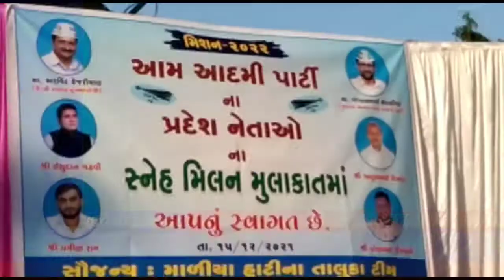JUNAGADH જિલ્લાના માળીયા હાટીના લાગોદ્રા ગામે આમ આદમી પાર્ટી દ્વારા સ્નેહ મિલન કાર્યક્રમ યોજાયો,.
જુનાગઢ જિલ્લાના માળીયા હાટીના લાગોદ્રા ગામે આમ આદમી પાર્ટી દ્વારા સ્નેહ મિલન કાર્યક્રમ યોજાયો,.

માળીયા હાટીના ના લાગોદ્રા ગામે આમ આદમી પાર્ટી દ્વારા સ્નેહ મિલન કાર્યક્રમ યોજાયો હતો જેમાં પ્રદેશ નેતા ઈશુદાન ગઢવી પ્રદેશ યુવા પ્રમુખ પ્રવિણ રામ પ્રદેશ કિસાન સંગઠન મહામંત્રી પરેશભાઈ ગૌસ્વામી સહિત ના નેતા ઉપસ્થિત રહ્યા પ્રદેશ નેતા નું કુલ હાર થી સ્વાગત કરવામાં આવ્યું હતું  બહોળી સંખ્યામાં લોકો આમ આદમી પાર્ટી માં જોડાયા હતા આ  તકે જીલ્લા માંથી હમીરભાઈ , તાલુકા    પ્રમુખ ભરત ભાઇ સોલંકી ની હાજરીમાં ગામ સભા રખાઇ બાલુભાઈ પરમાર, તેમજ માળીયા હાટીના ના આમ આદમી પાર્ટી ના ભરતભાઈ,કરશન, માનસિંહ ભાઈ સહિત ના હોદેદારો ઉપસ્થિત રહ્યા હતા

*રિપોર્ટર મયુર કૉદાવલા કેમેરા મેન વિનોદ રૂઝાતા માળીયા હાટીના*